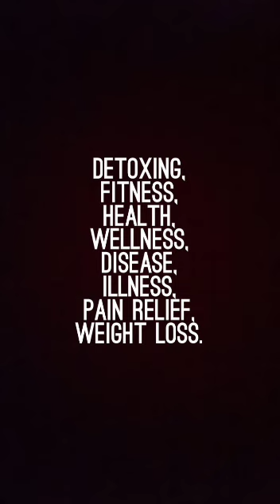ENEMA EQUIPMENT, UNISEX SANITARY NAPKINS AND PADS FOR LEAKAGE PROTECTION.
TAGS.
anal, cleanse, colonic, douche, enema, laxative, rectal, suppository.
yoga, pilates, barre, asmr, reiki, detox, beauty, fitness, health, wellness, disease, illness, sickness, pain, weight loss.
advanced yoga, basic yoga, beginner yoga, intermediate yoga.
yogic, yogi, yogini, man, men, unisex, woman, women.
incontinence pad, sanitary napkin, sanitary pad, tampon.
CHANNEL DESCRIPTION:
MY DAILY YOGA ROUTINE:
MY YOGA BOTTLE ENEMA KIT:
* 60 ml to 90 ml bottle enema (BPA free and latex free).
* 120 ml to 240 ml bottle enema (BPA free and latex free).
MY YOGA BULB ENEMA KIT:
* 60 ml to 90 ml bulb enema (BPA free and latex free).
* 120 ml to 240 ml bulb enema (BPA free and latex free).
MY YOGA COMPRESSION CLOTHES:
* Compression leggings.
* Compression pants.
* Compression shirts.
* Compression shorts.
* Compression socks.
* Compression tights.
* Compression underwear.
MY YOGA EQUIPMENT:
* 1 Yoga mat (6 mm or 1/4 in minimum).
* 2 Yoga bolsters or pillows (optional).
* 4 Yoga blocks (optional).
* 1 Yoga strap (optional).
MY ENEMAS AND MY SUPPOSITORIES:
NOTE:
1. MY ENEMA FREQUENCY:
* Daily or as needed.
2. MY ENEMA RECIPES:
NOTE: Use a coffee press to brew the coffee or tea.
* HERBAL ENEMAS: 120 ml to 240 ml filtered water and organic herbs.
* TEA ENEMAS: 120 ml to 240 ml filtered water and organic tea.
3. MY ENEMA TEMPERATURE:
* 98° F to 99° F.
4. MY ENEMA POSITIONS:
5. MY ENEMA RETENTION:
6. MY ESSENTIAL OIL SUPPOSITORIES:
6A. HOW TO MAKE SUPPOSITORIES:
7. MY ENEMA AND SUPPOSITORY LEAKAGE PROTECTION: For men and women, wear a unisex incontinence pad, unisex sanitary napkin or unisex sanitary pad. Use a water-resistant bed pad during the night or to lay on when doing the enemas.
8. OPTIONAL: Yoga mat (6 mm or 1/4 in thick minimum) to lay on the floor when doing the enemas.
TOXIC BODY SYMPTOMS:
* Acne.
* Allergies.
* Anxiety.
* Arthritis.
* Bad Breath.
* Blackheads.
* Bloating.
* Body Odor.
* Body Pain.
* Brain Fog.
* Brittle Hair.
* Brittle Nails.
* Candida.
* Colds.
* Constipation.
* Coughing.
* Depression.
* Diarrhea.
* Dizziness.
* Eczema.
* Fatigue.
* Fibromyalgia.
* Flatulence.
* Hair Loss.
* Headaches.
* Hives.
* Hormone Imbalance.
* Infertility.
* Inflammation.
* Insomnia.
* Joint Pain.
* Menstrual Cramps.
* Menstrual Pain.
* Migraines.
* Muscle Pain.
* Nasal Congestion.
* Nausea.
* Parasites.
* PCOS.
* Period Cramps.
* Period Pain.
* Pimples.
* Psoriasis.
* Rosacea.
* Runny Nose.
* Shingles.
* Sinus Congestion.
* Skin Rash.
* Sneezing.
* Sore Throat.
* Uterine Fibroids.
* Viruses.
* Vomiting.
* Weight Gain.
* Whiteheads.
THE END.